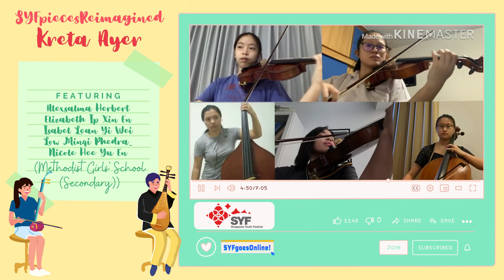Kreta Ayer: Video A - Elizabeth Ip Xin En & friends (SYFgoesOnline!_SYFpiecesReimagined)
Featuring student performers for SYF Pieces Reimagined - Kreta Ayer (Video A)!